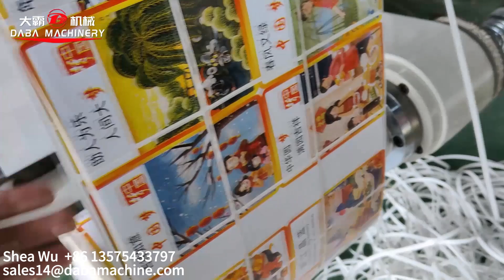Flatbed die cutting machine with simple slitting unit for printed label and blank label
This is our economic flatbed die cutting machine with simple slitter.
4 pcs slitting knife; not have waste blow device.
Can choose split slitting device to meet higher request.
Having tracking sensors to inspect printed labels.
Having grating safety device to guarantee operation safety.
Automatic web guide system for option; automatic tension control for option.